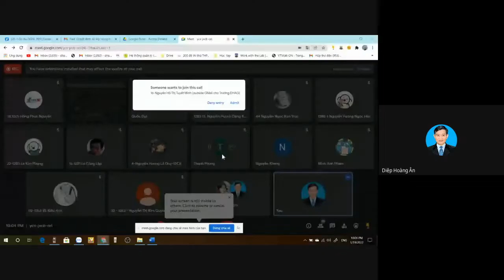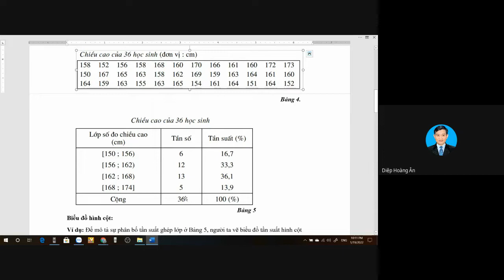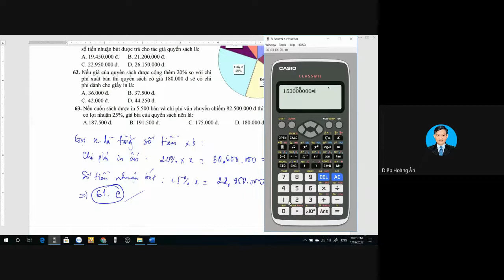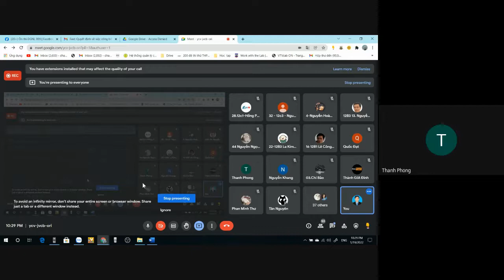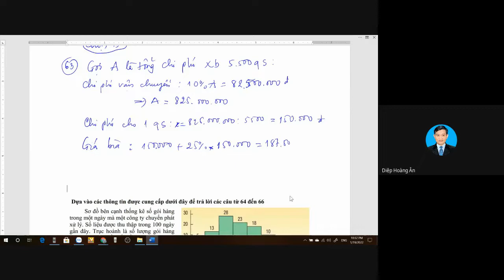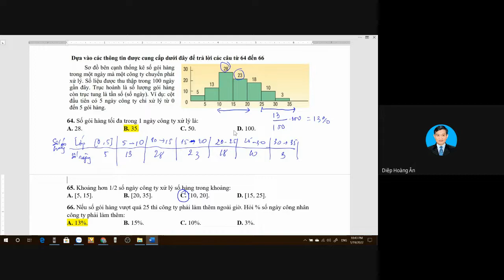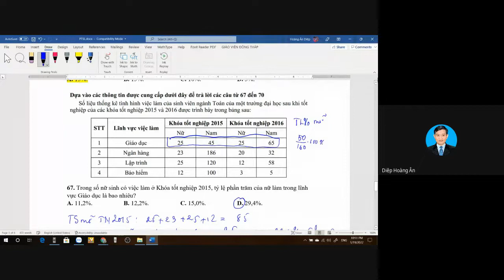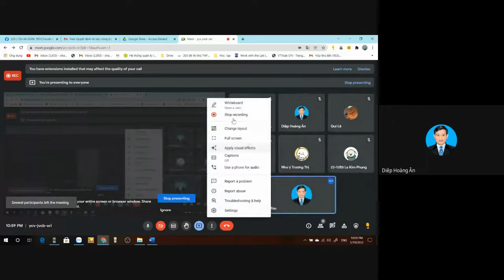Ôn ĐGNL - Phân tích số liệu (1)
Ôn thi ĐGNL phần Phân tích số liệu buổi 1